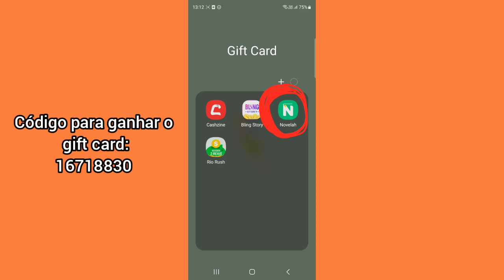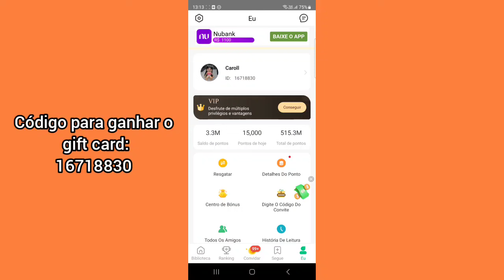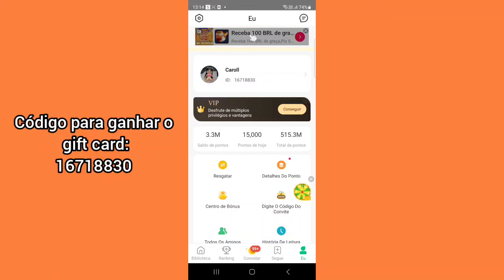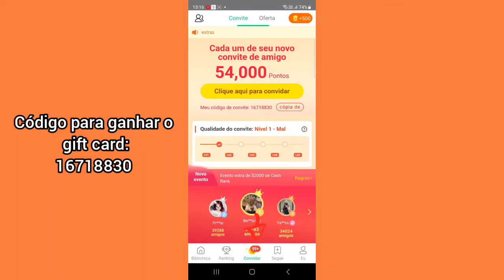COMO GANHAR 10 MIL ROBUX DE GRAÇA!😝😱😱